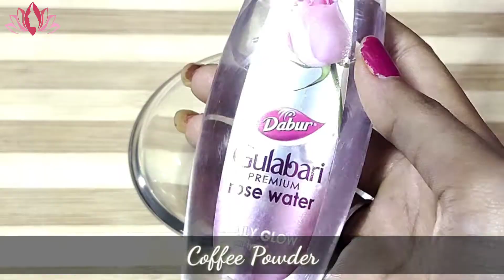राखी से सिर्फ़ 1 हफ्ते पहले से शुरु करदे और पाए एकदम गोरा चमकता चेहरा | Rakhi Facial Glow At Home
hello viewers
Like_share_and_subscribe
Trending_Lifestyle